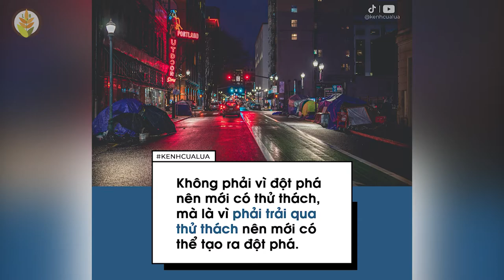Những Quy Luật Cuộc Sống Giúp Thay Đổi Cuộc Đời Bạn